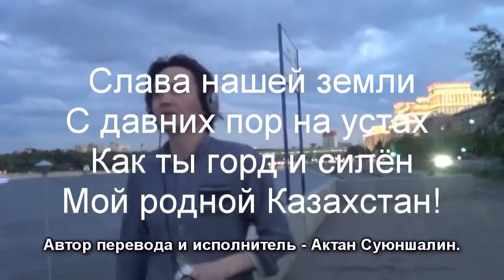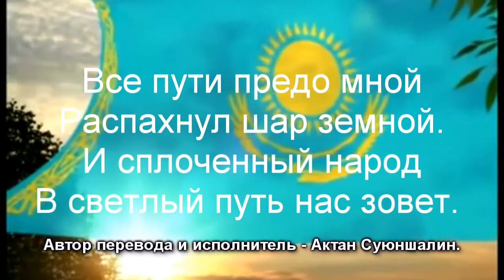Национальный Гимн Республики Казахстан на русском языке